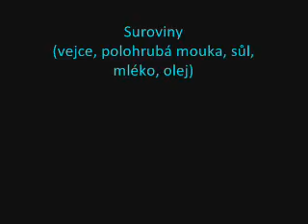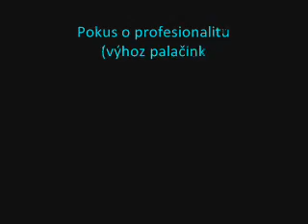Palačinky 2.wmv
Pancakes in czech style.